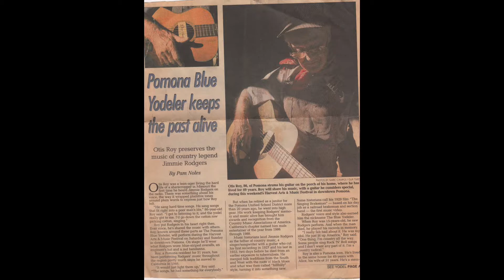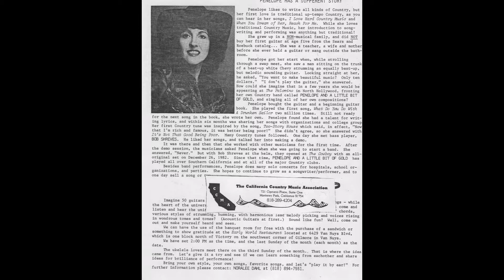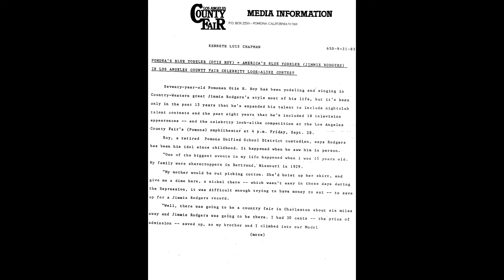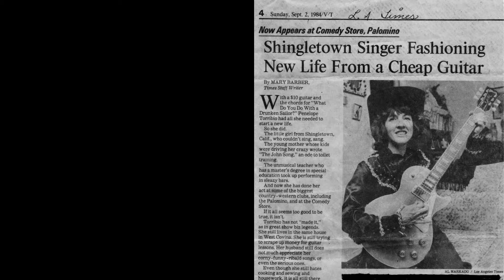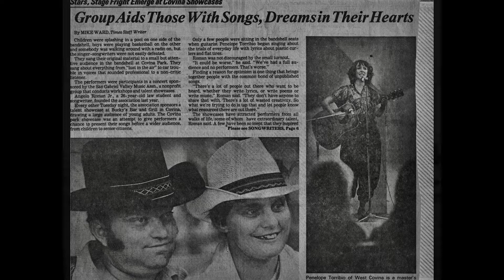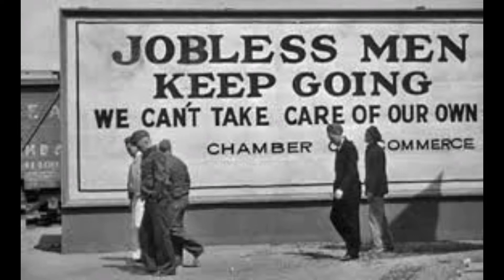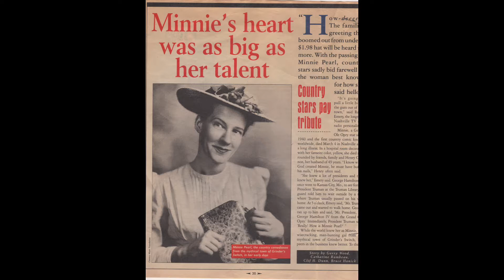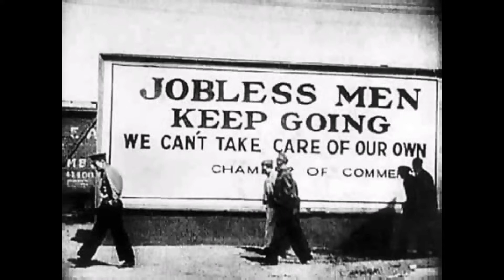Otis Roy, Jimmie Rogers imitator, and Penelope at Bucky's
Live at Bucky's feature Jimmie Rogers imitator, Otis Roy, and traditional country, singer-songwriter, Penelope Torribio. Some songs, Daddy ad Home, California Blues, No Hard Time, My Daddy Was the Best. Don't miss the original story song, "I Saw Jimmie Rogers."